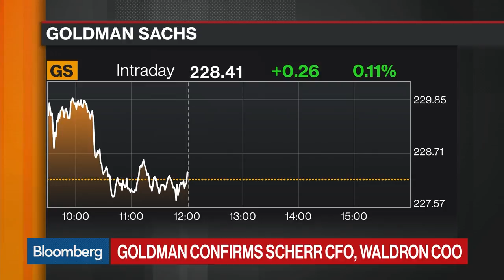Goldman Names Waldron COO, Scherr Is CFO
Sep.13 -- Goldman Sachs Group Inc. announced that John Waldron will become president and chief operating officer, effective October 1, while Stephen Scherr will take over as chief financial officer, effective November 5. Sonali Basak reports on "Bloomberg Markets: Balance of Power."